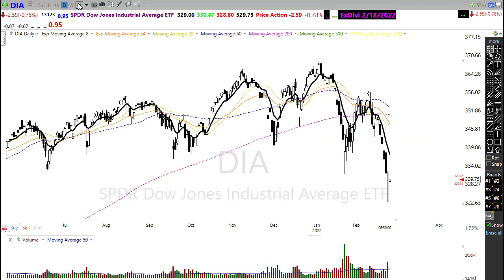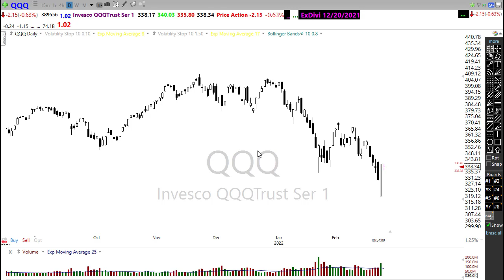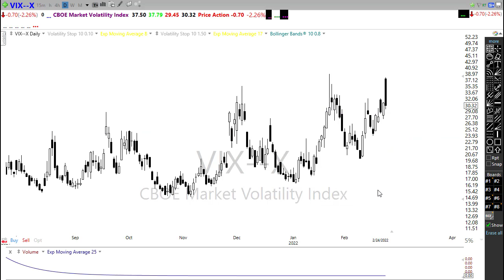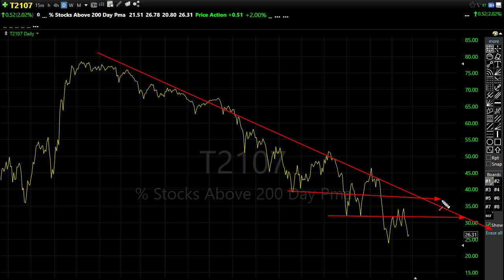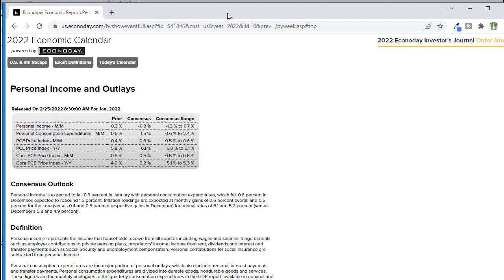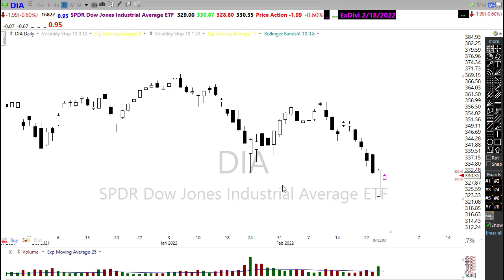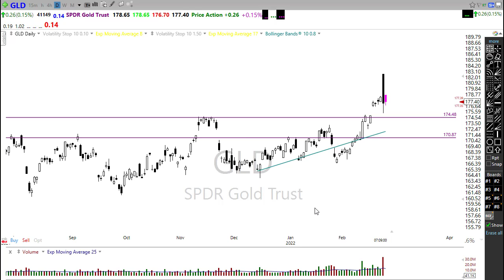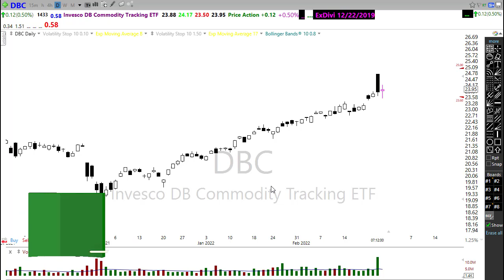Morning Market Prep | Stock & Options Trading | 2-25-22